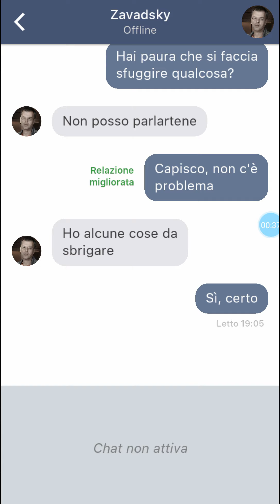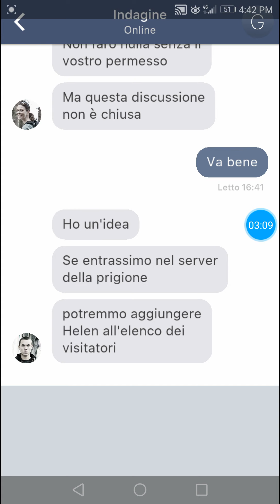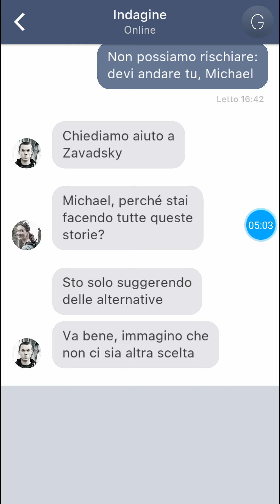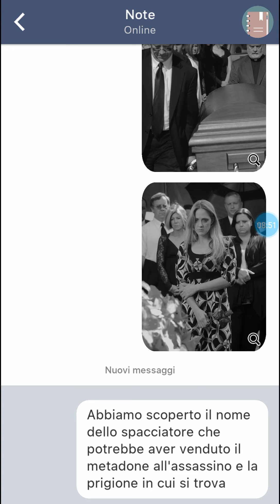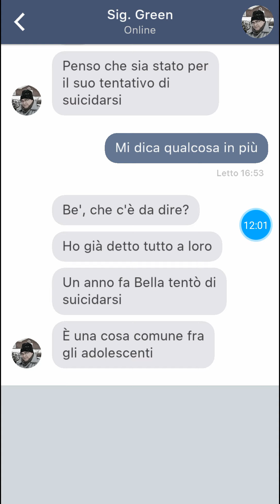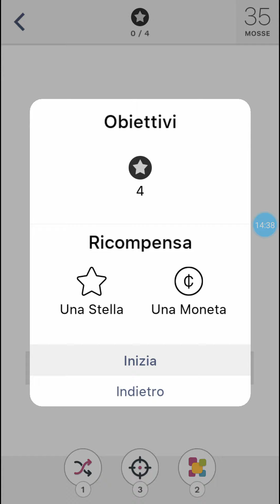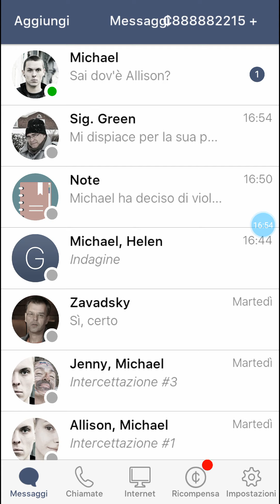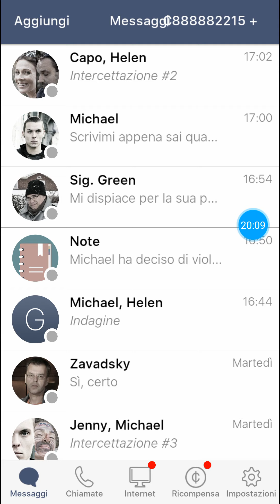HELEN È STATA LICENZIATA!!! -Sentence #27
Facciamo licenziare Helen con le mie battutacce... Cioè... Viene licenziata Helen!!!